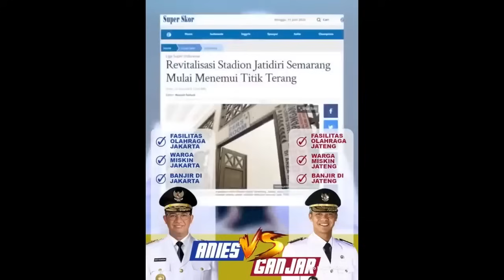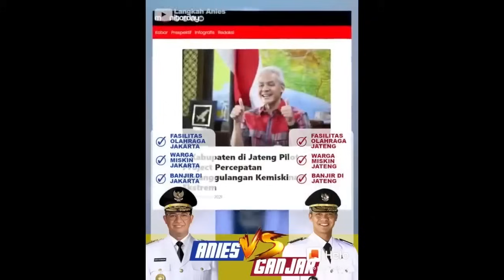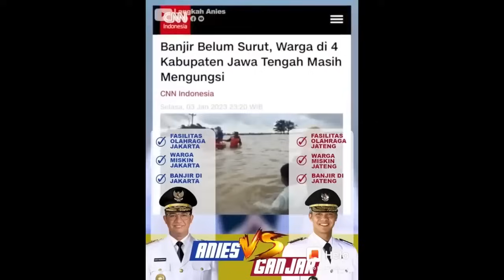TERBANTAH SEMUA! LATIFINA BLAK-BLAKAN UNGKAP SIAPA ANIES SEBENARNYA!